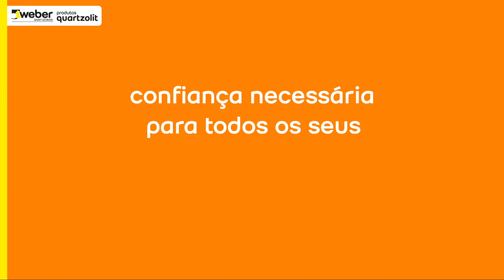Dia do cliente - quartzolit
Essa é a homenagem da Weber, produtos quartzolit, a todos os seus clientes.